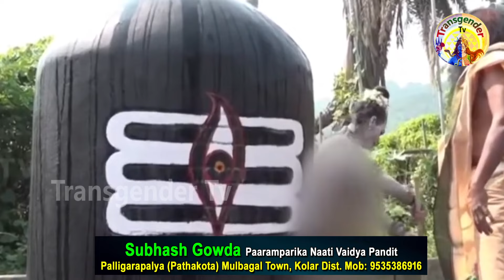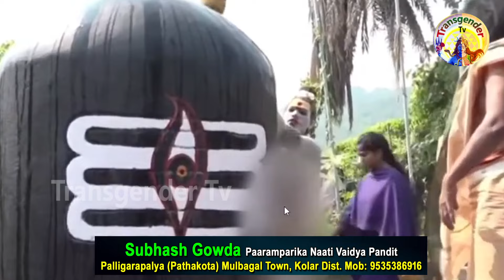అఘోరికి బలవంతగా చీర కట్టిన గురువు | Aghori Naga Sadhuvu At Vizag